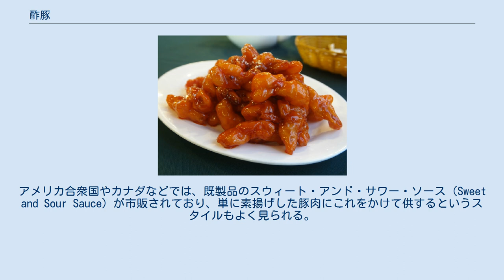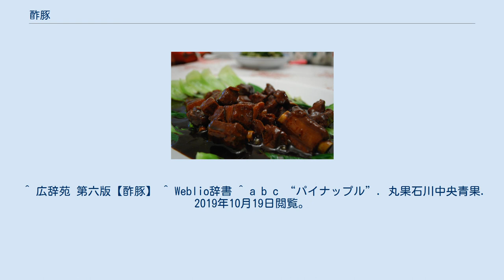酢豚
酢豚（すぶた）とは、下味をつけた角切りの豚肉を用い、衣をつけて油で揚げ、甘酢あんをからませた中華料理である。
広東料理店が多い欧米でも人気が高い料理である。
長崎では酢排骨(スーパイコ)とも呼ばれる(九州他県の一部の中華料理店でもスーパイコと表記されていることもある)。
日本の中華料理店では「酢豚」は一般的なメニューとなっている事が多く、一般家庭で作る事もあり、レトルトパックや調味料パックの他に弁当屋のメニューとなっている事も多い。
 この料理はルーツは中国の「咕咾肉」と「糖醋排骨」二つの料理がある。
日本での酢豚は「糖醋排骨」に近いが、欧米では酢よりトマトケチャップの方が好まれ、「咕咾肉」に近いだと言われている。
欧米はトマトケチャップあんで提供されることが多い。
 酢豚は日本で付けられた名称。
中国語では、咕咾肉や糖醋排骨などと呼ばれる。
 調理法は、豚肉の唐揚げと素揚げした野菜を、片栗粉をスープで溶いたものに酢・砂糖・醤油を入れて加熱して作った甘酢あんの中に入れて絡める。
野菜は、筍・玉ねぎ・ピーマン・ニンジンが中心で、シイタケ・じゃがいも・きくらげなどを入れることもある。
 甘味や酸味をもたらす具としてパイナップルやサンザシ、リンゴ、サクランボなどの果実も加えられることがある。
パイナップルは清の時代に、まだ高級な食材だったことを踏まえ欧米人の居留地にあるレストランなどで使用され始めたものである。
豚肉とパイナップルの組み合わせはポークソテーのつけ合わせなどにもみられ、甘酸っぱい食味の効果もあるが、果実に含まれるタンパク質分解酵素のブロメラインが肉を軟らかくするという目的があるとされる。
ただし、加熱しすぎると分解酵素の働きが弱くなってしまうため、じっくり炒めてしまうと効果は期待できない。
また、缶詰のパイナップルも加熱処理されているため生のパイナップルのような効果はない。
 現在では、古老肉は具に野菜や果物を含めた彩りよくフルーティーな味（ケチャップを使用する場合が多い）のもの、糖醋肉は、豚肉のみ、もしくは他の具は少なめで酢と砂糖と醤油を使う比較的シンプルなものを指す場合が多い。
そのため、咕老肉は脂身の多い肉を使うのに対し、糖醋肉は赤身の肉を使う場合が多い。
 糖醋排骨 近年は香醋（黒酢）を使用した酢豚が日本にも紹介され、提供する店が増えている。
 これは「北京風」と呼ばれることが多いが、北京発祥の料理というわけではなく、また北京では必ずしも酢豚に香醋が使われるというわけでもない。
 黒酢を用いるレシピは、野菜と共に炒め合わせる咕咾肉ではなく、豚肉のみを具材とする糖醋肉塊や糖醋排骨の形を取るのが一般的である。
 豚肉の唐揚げの代わりに鶏の唐揚げを用いた「酢鶏（すどり）」という料理も、日本各地の食堂などで作られている。
 Sweet and Sour Pork 英語圏では、酢豚をスウィート・アンド・サワー・ポーク（Sweet and Sour Pork）と呼ぶ。
肉以外の具を使わず、着色料で赤くしたものを指す場合も多い。
アメリカ合衆国やカナダなどでは、既製品のスウィート・アンド・サワー・ソース（Sweet and Sour Sauce）が市販されており、単に素揚げした豚肉にこれをかけて供するというスタイルもよく見られる。
 大韓民国（韓国）では、タンスユク（탕수육・糖醋肉）と呼ぶ。
チャジャンミョンやチャンポンと並び、韓国の中華料理の主要メニューで、甘めの味付けで、かつ甘酢餡は別添えとなっている。
日本でも韓国系中華料理店で提供されている。
韓国ドラマや韓国映画では単に酢豚と訳されることが多い。
 ^ 広辞苑 第六版【酢豚】 ^ Weblio辞書 ^ a b c “パイナップル”. 丸果石川中央青果. 2019年10月19日閲覧。